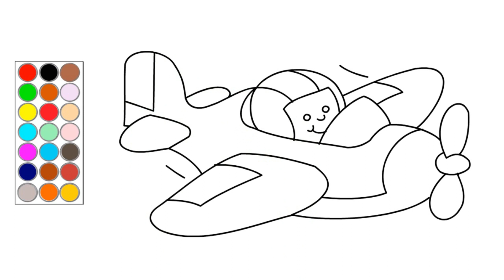como dibujar y colorear un bonito avion, dibujos para niños 🛩✈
hola! en este video te muestro como dibujar  un bonito avion, dibujos para niños  🛩✈